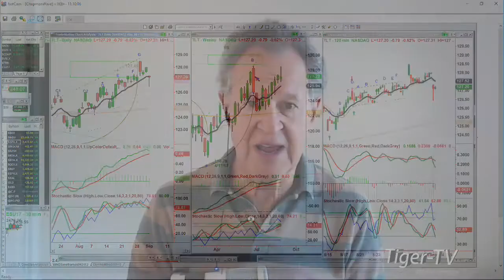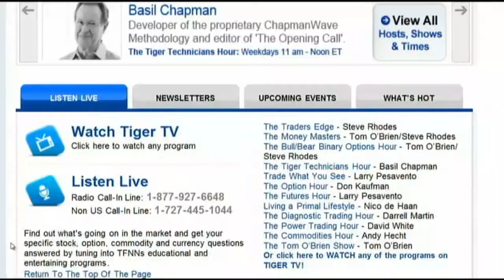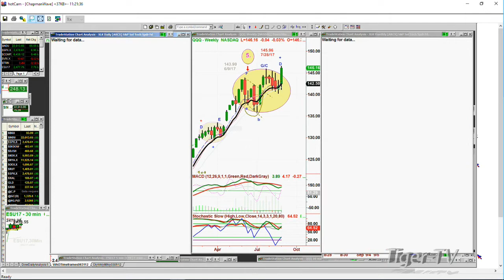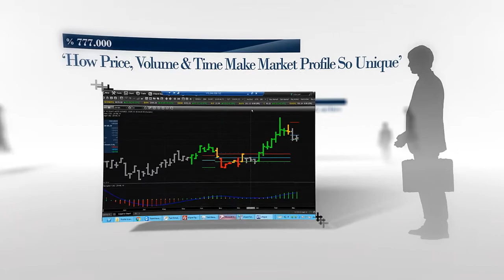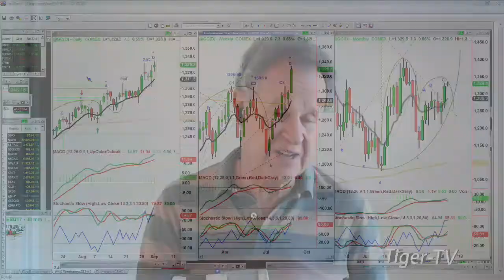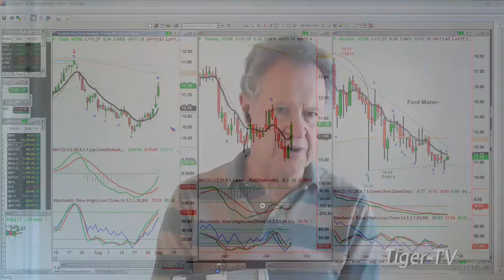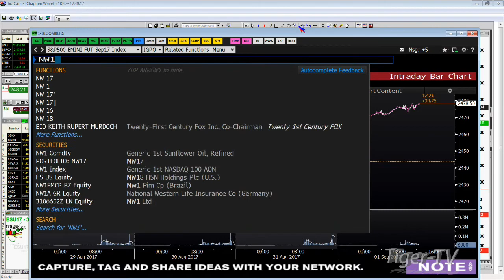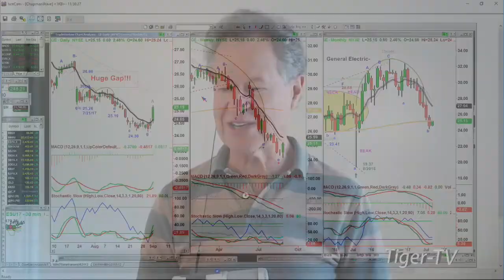September 1st Tiger Technicians Hour with Basil Chapman on TFNN - 2017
Catch Basil Chapman as he hosts the Tiger Technician's Hour here on TFNN.